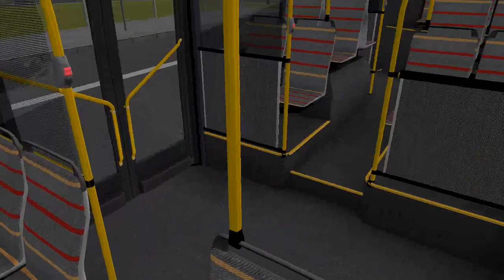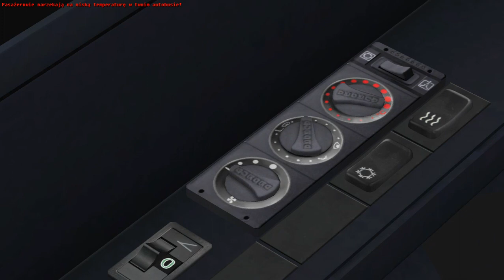OMSI 2 - Winsenburg 2015 Linia 103 - Neoplan N4416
Steam: dominik111148